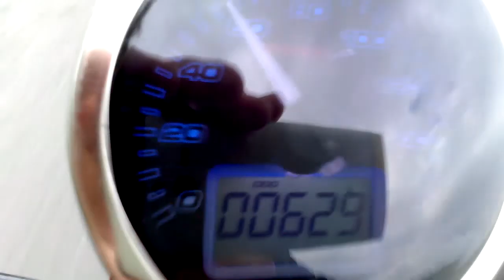Tms F2 80cc top speed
with good acc